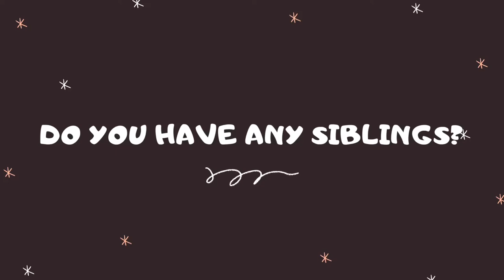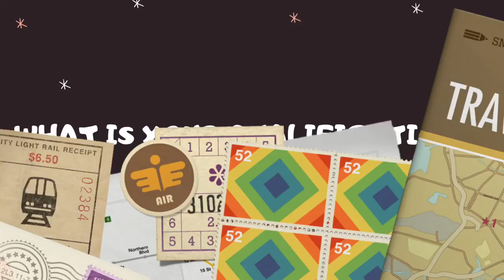✨GET TO KNOW ME 2020✨|| My first ever YouTube video || Neela Rai || (New Youtuber)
Hello everyone😇
Welcome to my first ever video!!!

I hope you guys enjoyed watching my first video and if you watched the video till the end then no doubt it helped u get to know me a bit better.🥰

Neela Rai